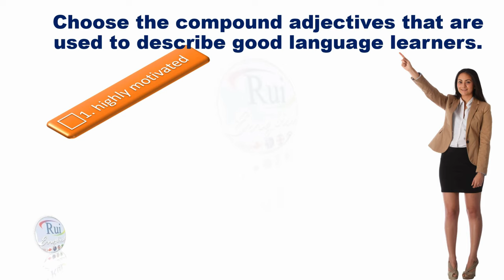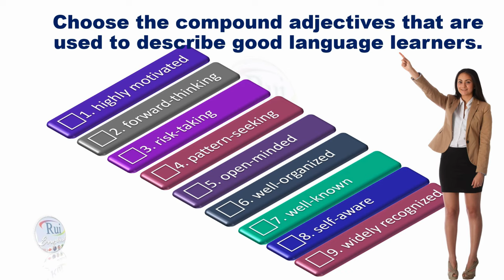Good language learners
🔘RuiEnglish Lec L05CR10-12E02: Good Language Learners

🎧 Listen to a lecture about good language learning. Who is the lecture for?
⬜ a. people who are learning another language
⬜ b. people who are going to travel abroad
⬜ c. people who want to be language teachers

🎧 Listen again. Choose the compound adjectives that are used to describe good language learners.
⬜ 1. highly motivated
⬜ 2. forward-thinking
⬜ 3. risk-taking
⬜ 4. pattern-seeking
⬜ 5. open-minded
⬜ 6. well-organized
⬜ 7. well-known
⬜ 8. self-aware
⬜ 9. widely recognized